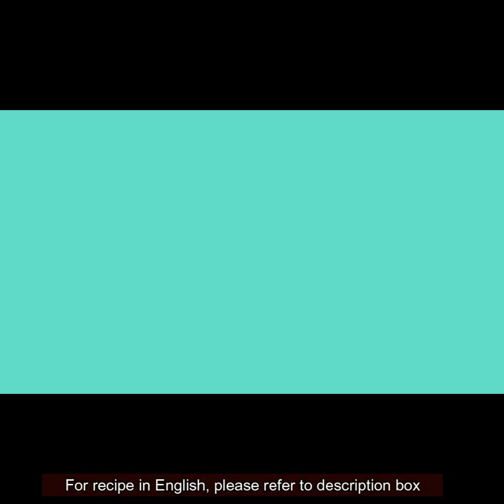Quick And Easy Bread Pizza Without Oven I 10 Mins Bread Pizza On Tawa I Tawa Bread Pizza In Hindi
Hello everyone, in today's video I will share a quick and easy bread pizza without oven. This 10 mins bread pizza on tawa is super yummy and kid's all time favourite. You can make this recipe in no time. hope you will like this video.